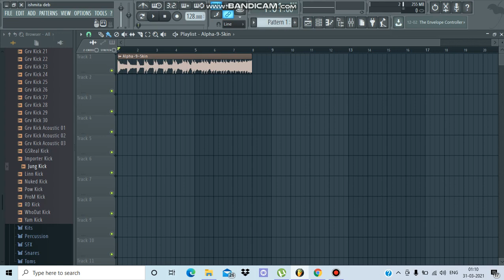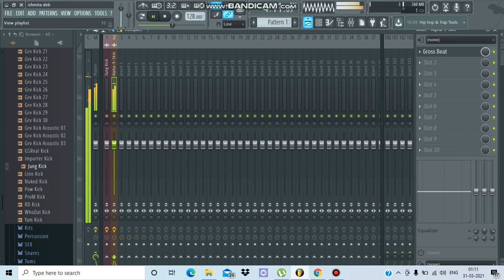How to sidechain in fl studio? | Tutorial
happiness quotes
happiness synonym
happiness lyrics
happiness lyrics taylor swift
happiness movie
happiness definition
happiness is a butterfly
happiness taylor swift
happiness is
happiness advantage